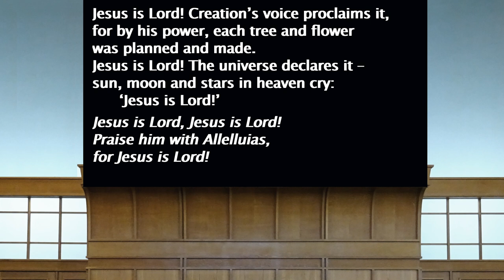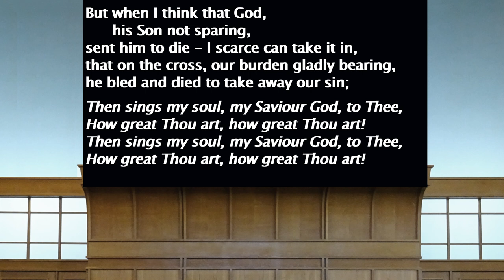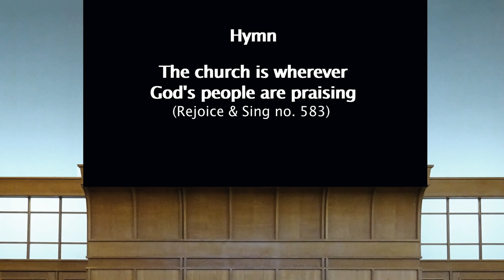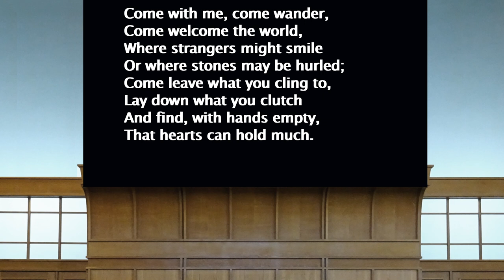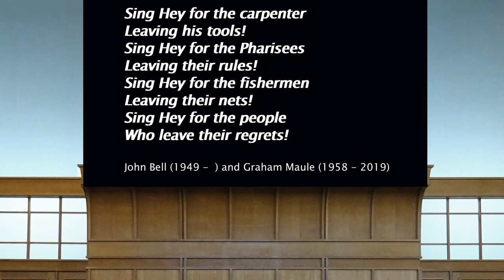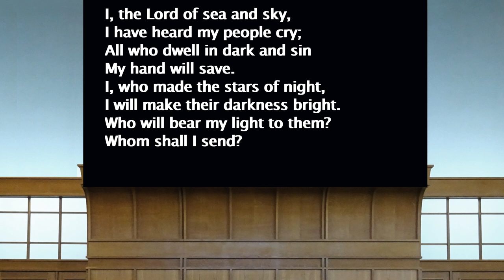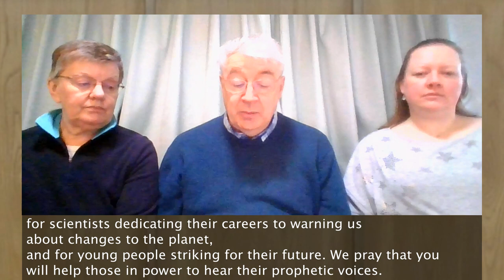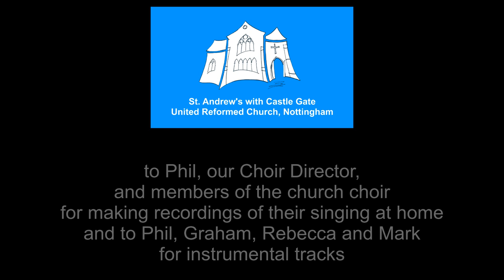Worship for Sunday 9th May 2021 from St. Andrew's with Castle Gate URC, Nottingham, England.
Worship for Sunday 9th May 2021 from St. Andrew's with Castle Gate United Reformed Chuch, Nottingham. This is our Christian Aid Week service and is led by our member, Prof. Nicola Royan.